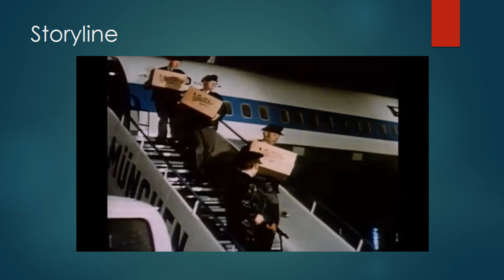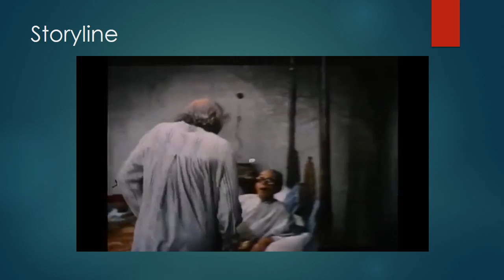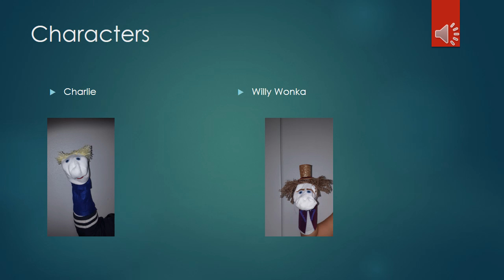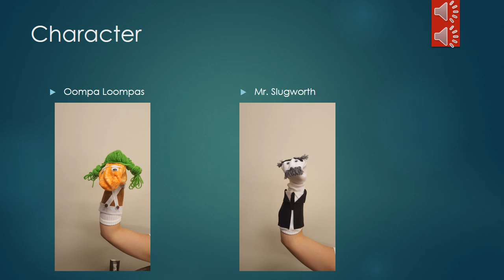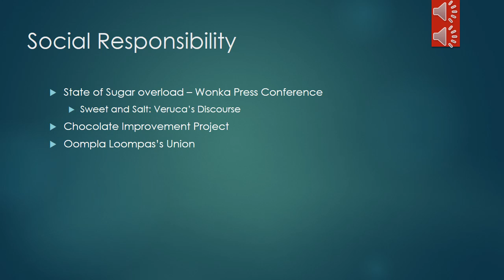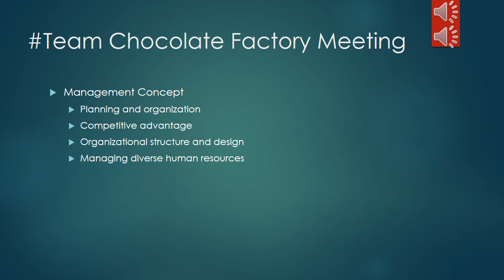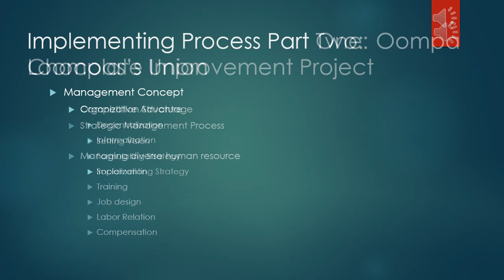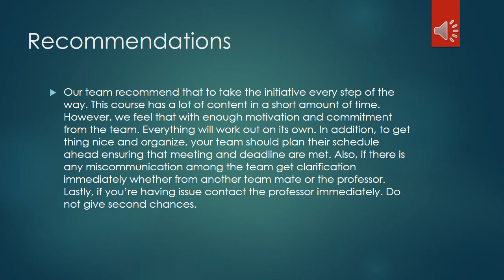The Chaotic Cat Herders Final Presentation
Jonathan Perez
Michael Ho
Samantha Wabi
Christa Howell